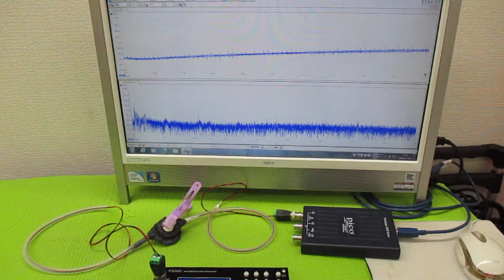メガヘルツの超音波発振制御プローブ